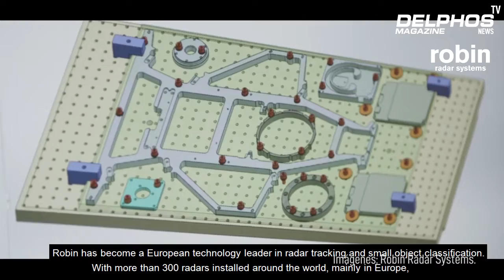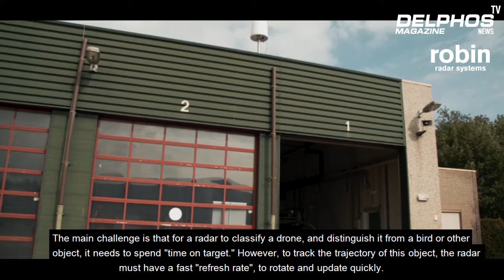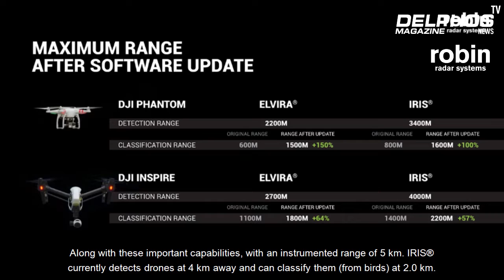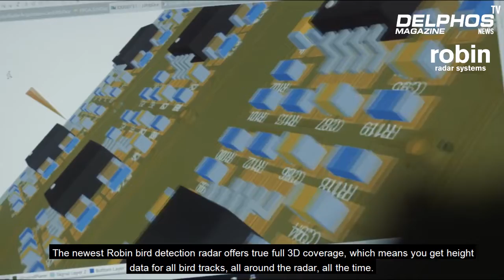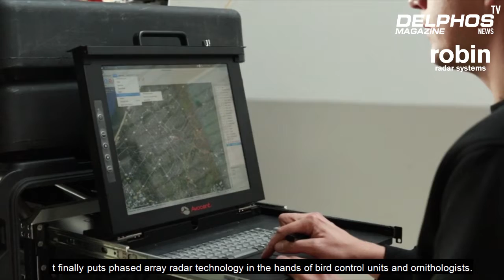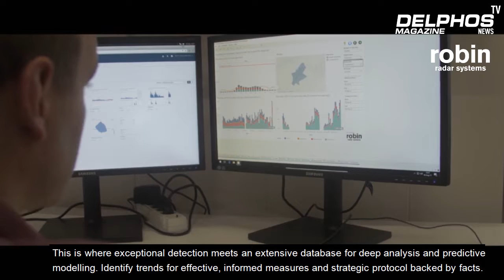Robin Radar Systems, tecnológia europea al servicio de la aeronáutica mundial